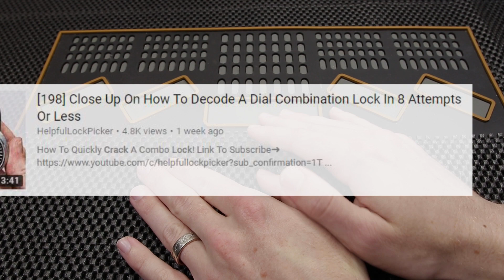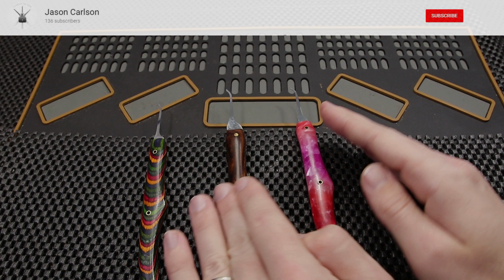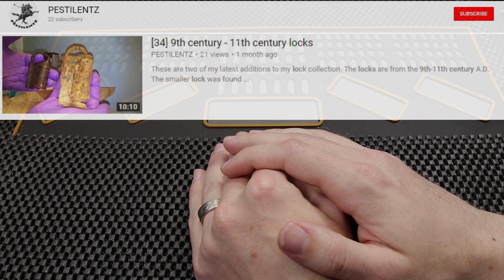[201] Lock Sport Update-- Thank You To All Of My Subscribers!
Thank You To All Of My Subscribers For All Of Your Support!

Links To All The Channels and Videos Mentioned!

You Can Get Started With Your Lock Sport Journey On Amazon!

Get Started With Your Own Clear: Padlock, Dimple Lock, and Disc Detainer Lock!

Check Out My Progressive Lock List For An Easier Progression Towards More Difficult Locks.

1. Clear Acrylic Padlock
2. Master Lock No 3
3. Master Lock 140
4. Brinks 40 mm Padlock
5. Master Lock 570
6. Master Lock 911
7. Commando Padlock
8. American Lock 1100 Series
9. Master Lock 410 LOTO
10. Abus Titalium 80TI/50

Check Out One Of The Best Cheap Generic Lock Pick Sets Sold At Banggood.com

It Is One Of The Best / Most Used Vises For Lock Sport!

Canon EOS 80D
Sigma 18-35mm F1.8
Takstar SGC-598
AmazonBasics 60-Inch Lightweight Tripod
Bonlux 40w 5,500 Kelvin LED Bulbs

Your fan-funded support will go directly to helping improve the quality of my content. Giving back to the lock sport community is at the heart of my channel, your support will directly help increase the frequency and value of my giveaways.

Thank You For Again For All Of The Support!

Thank you for checking out this video! If you have any questions or suggestions please leave them in in the comments below.